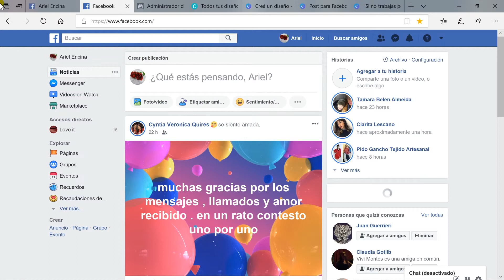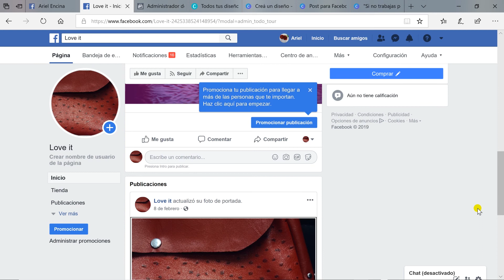Post en Facebook